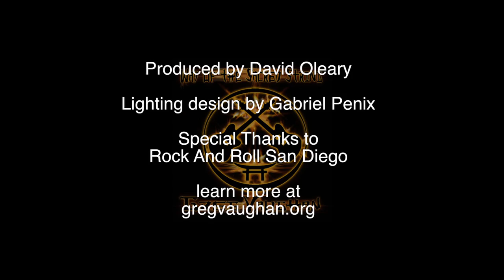"Save Us" Greg Vaughan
Music Video for the song "Save Us" off the greg Vaughan album Way Of The Sacred String.  Guitar/Vocals - Greg Vaughan, Bass/Vocals - Hal Deranek, Drums - Erick Menchaca.  Cinematography and Editing Dave Oleary.  Lighting Design by Gabriel Penix.